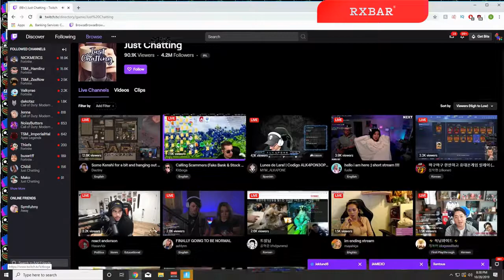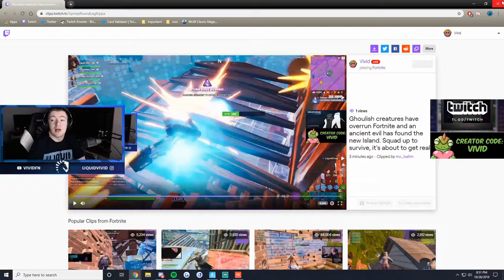GAMEPLAY - MONKAS DAILY FORTNITE HIGHLIGHTS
PLEASE READ

Clip Credits and Timestamps:

Title: gameplay
Views: 1964
Timestamp: 0:00

Title: COD won't work... back to Fortnite !vid
Views: 1404
Timestamp: 0:60

Title: New Trap Play - SypherPK
Views: 1109
Timestamp: 1:33

Title: Vivid with the unfortunate RPG
Views: 1081
Timestamp: 2:21

Title: :) | @Symfuhny On Twitter
Views: 889
Timestamp: 3:21

Title: i'm sorry i left you, but i'm back baby
Views: 771
Timestamp: 3:29

Title: 24HR STREAM | I CAN DO THIS - Fortnite,  Shark Suit, and Horror Games Night !RESPAWN !MVMT
Views: 754
Timestamp: 3:59

Views: 676
Timestamp: 4:32

Title: aim
Views: 550
Timestamp: 5:01

Title: COD won't work. back to Fortnite
Views: 544
Timestamp: 6:01